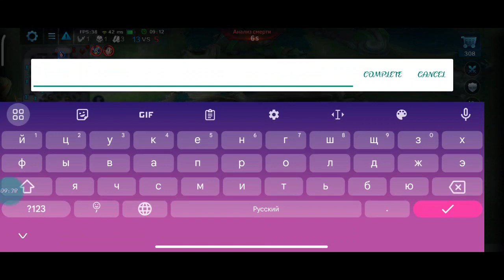naya heroesevolved sre